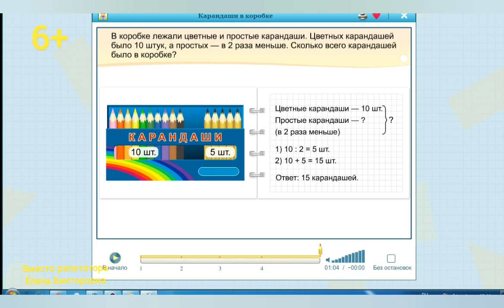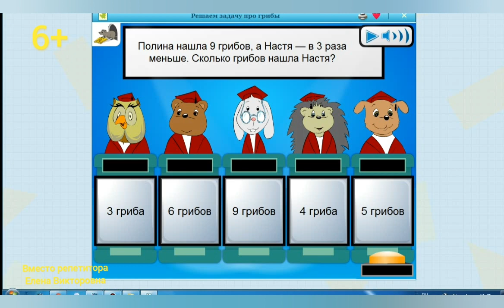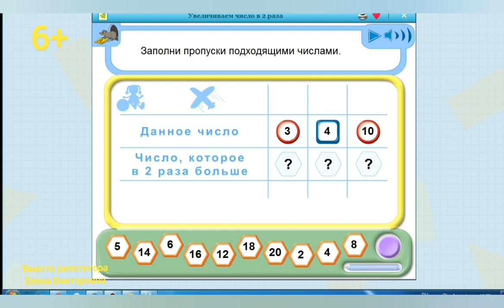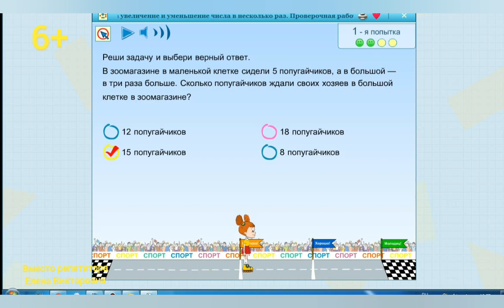Решение задач на увеличение и уменьшение в несколько раз